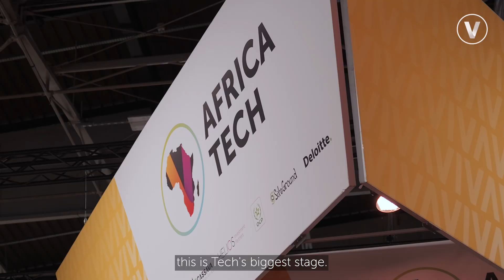INSIGHTS FOR TOMORROW - IFC- The International Finance Corporation (IFC) back at Viva Technology